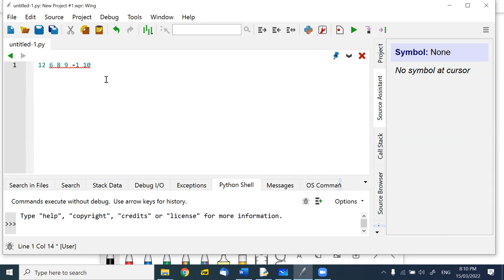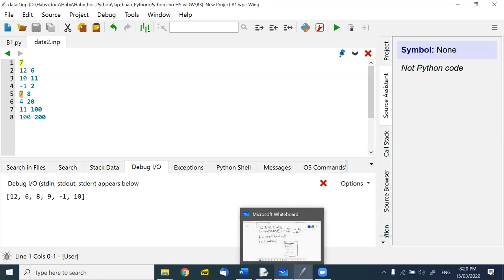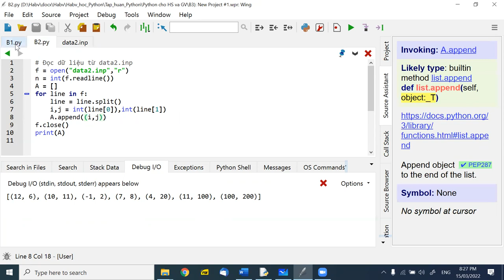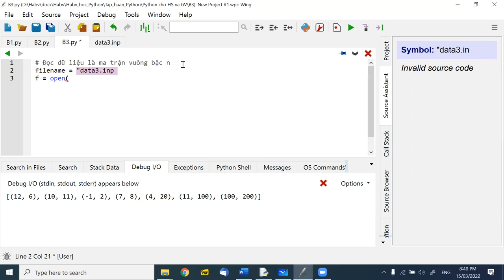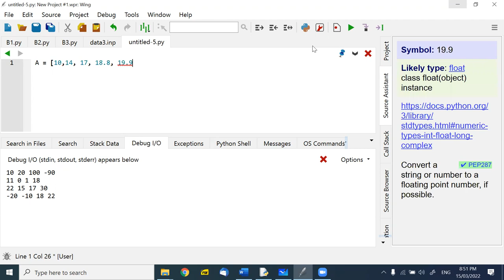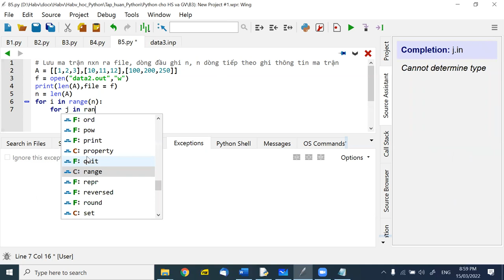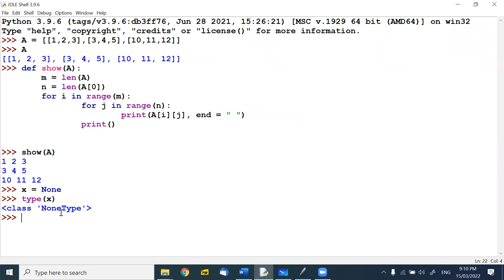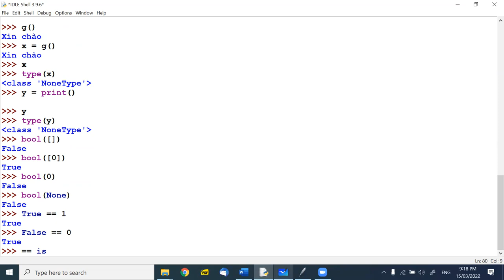B3, Python cho GV va HS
Video buổi học 3, Python cho GV, 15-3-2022